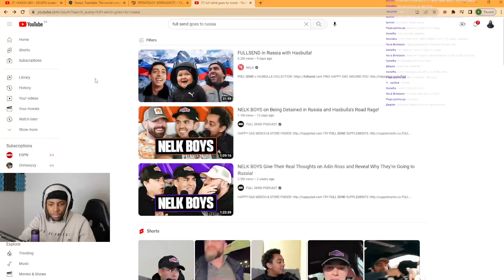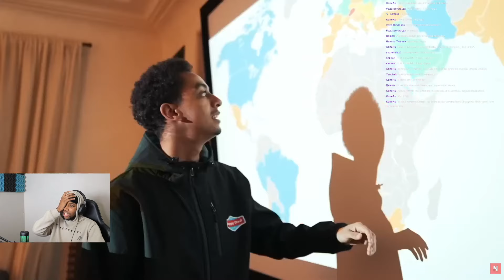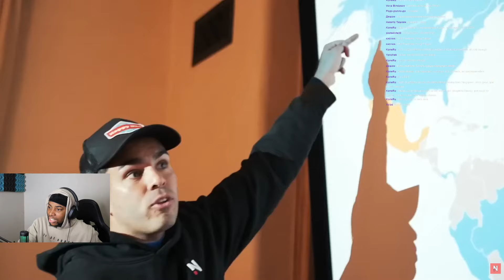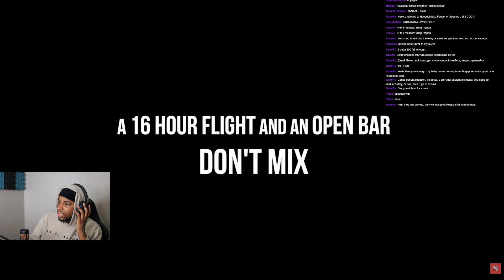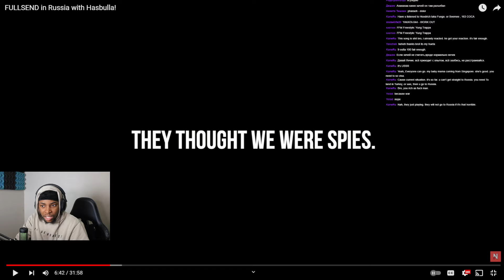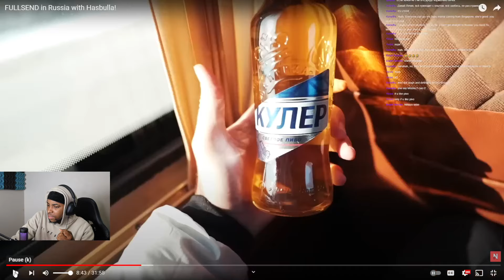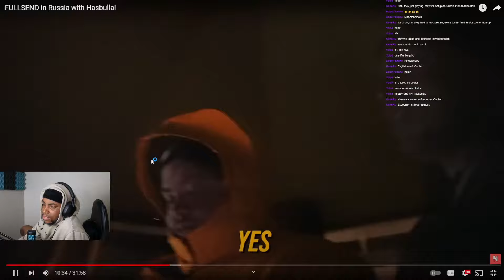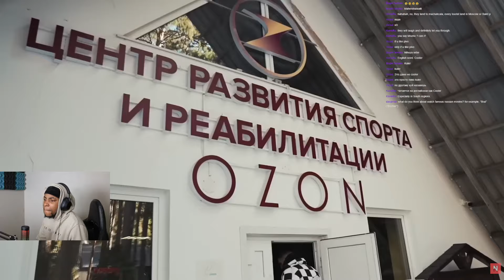KennethOnline Reacts to FULLSEND in Russia with Hasbulla!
FULLSEND in Russia with Hasbulla!